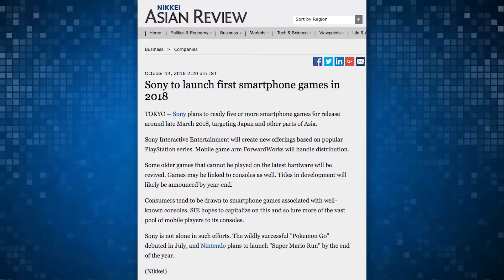Red Dead Redemption 2 Teaser - What We Want in a Sequel!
Rockstar posted two photos this morning teasing the release of a Red Dead Redemption sequel... or prequel? Who knows. All we have are two images, so let's talk about what we want to see in the upcoming game.

Also, we discuss Sony developing mobile games similar to Nintendo's Pokemon GO. Which Sony characters do you think should get their own games?

ATTN: SourceFedNERD
6433 Topanga Canyon Blvd #805